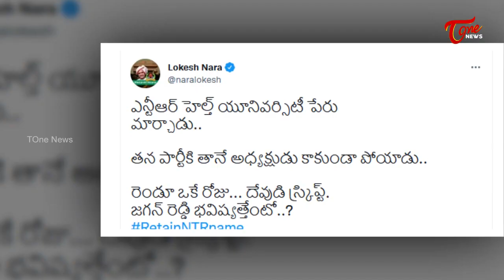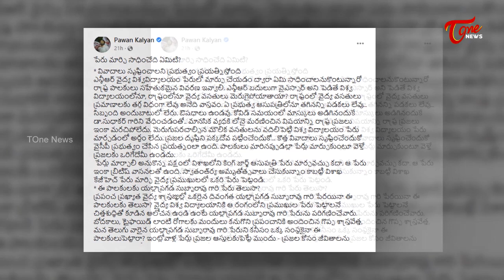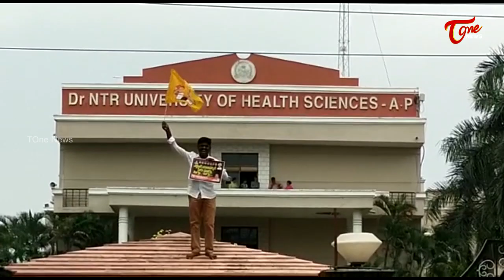ఎన్టీఆర్ పేరు మార్పు పై నిరసన వెల్లువ... | Special Story on Protest over NTR University Name Change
special story on ntr universit
ToneNews IsTeluguone Channel Covering Politics. 24 hours of News Updates Including Telangana News, AndhraPradesh News Updates, Exclusive Interviews with politicians,National,International and all important news updates from around the World.